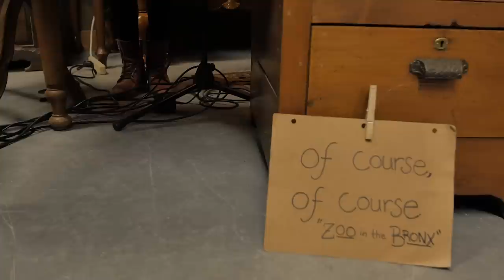Zoo in the Bronx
Of Course, Of Course:
Aaron J. Reynolds & Marlo Kapsa

Music performed and written by Of Course, Of Course.

Production team: Joe Schadt, Colter Olmstead, Isaac Guy.